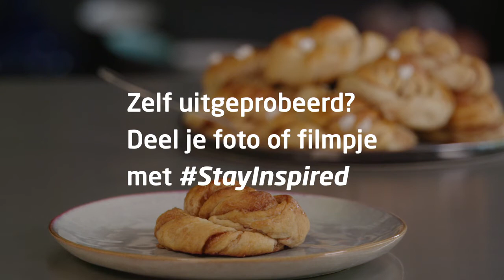Kanelbullar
Al gehoord en vooral geproefd van 'Kanelbullar'? Onze chef Michaela legt uit hoe je deze Zweedse kaneelbroodjes maakt.

In samenwerking met Spar, Tiense suiker & Campina.